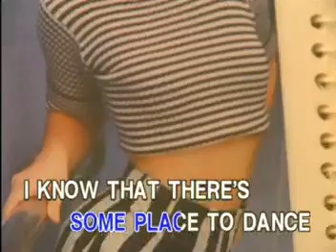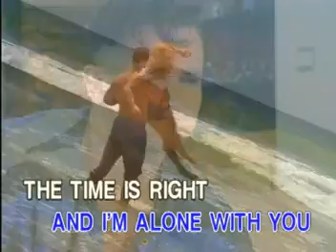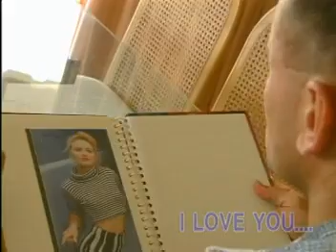05 - Frank Sinatra duet with Nancy Sinatra - Something Stupid | Peak Music